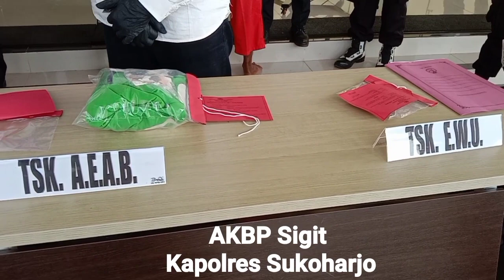Polres Sukoharjo Ungkap Kasus Narkoba Dengan Mengamankan 6 Tersangka